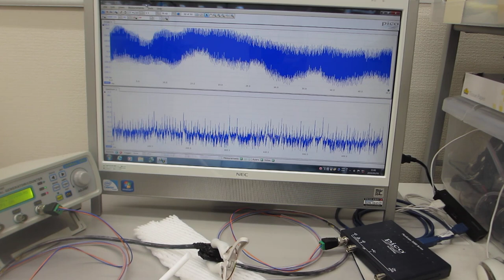超音波の非線形現象を評価する技術（超音波の非線形解析データから、新しい超音波利用を導く）